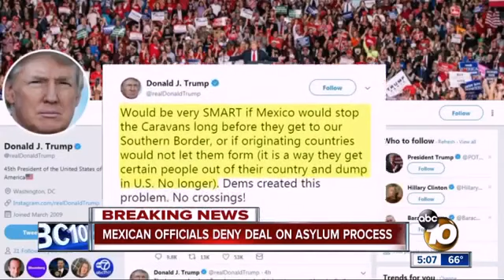Caravan Of Migrants Storm Boarder, Tijuana Denies Agreement To Keep Them In Tijuana Until Processed